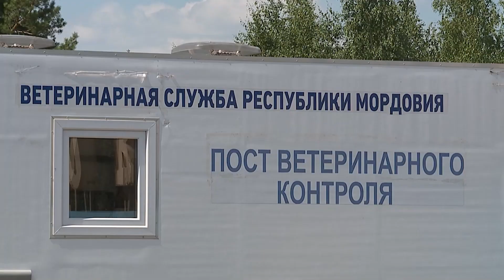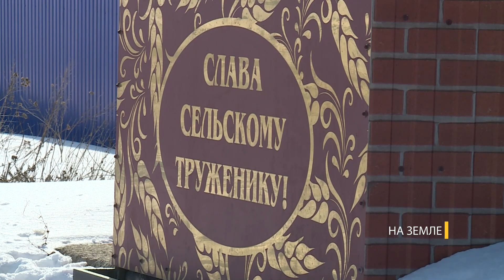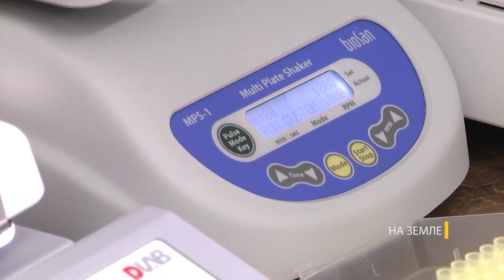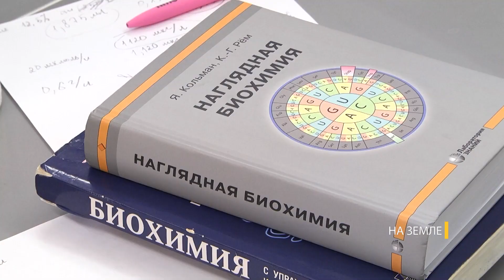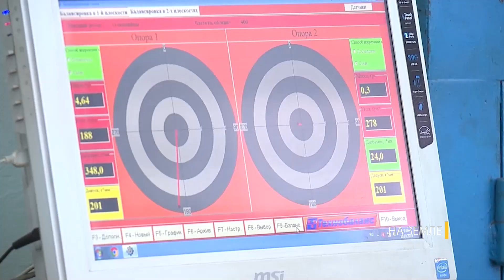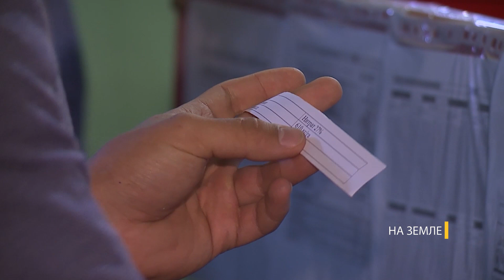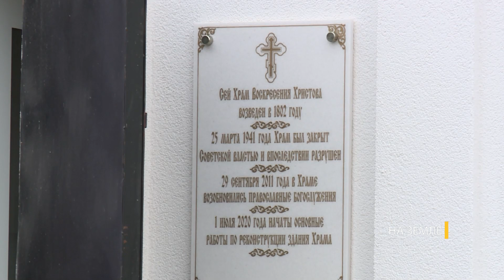На Земле: выпуск №80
В соседней с Мордовией Чувашией - сибирская язва
Аграрии республики вышли в поле
Агрообразование: сегодня и завтра